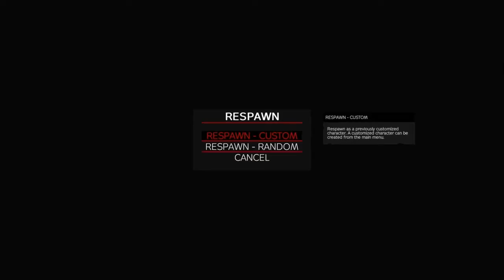DayZ is getting Brutal